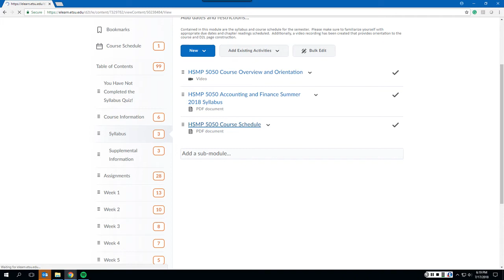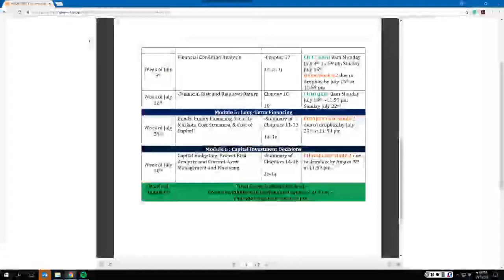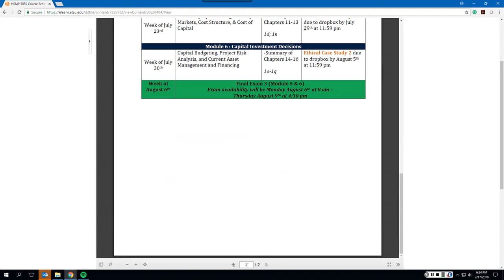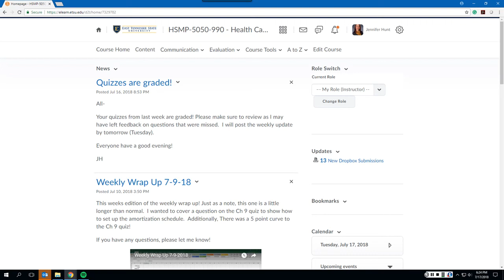Weekly Update 7-16-18